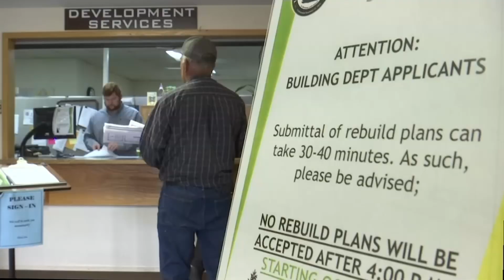Paradise rebuilds a year after the Camp Fire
Residents and officials in Paradise, California, on Friday marked the one-year anniversary of the Camp Fire that devastated the Northern California community and killed 85 people. San Francisco Chronicle reporter Lizzie Johnson joins Megan Thompson for the latest on the rebuilding efforts and how the residents are coping.